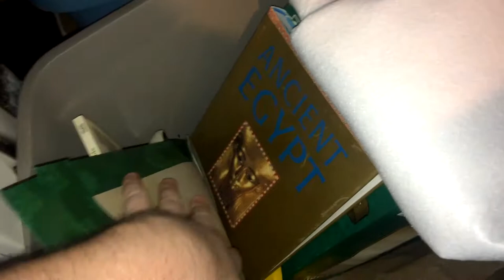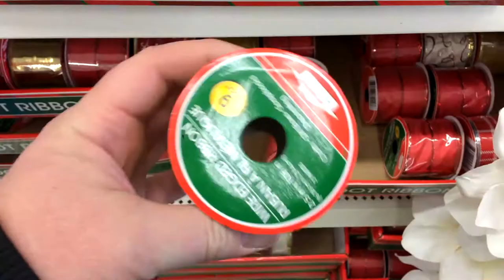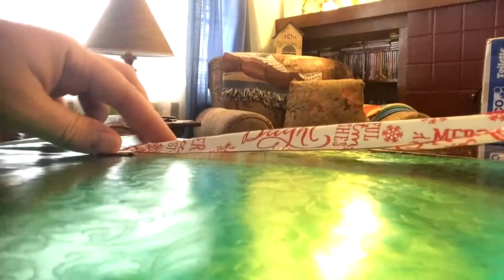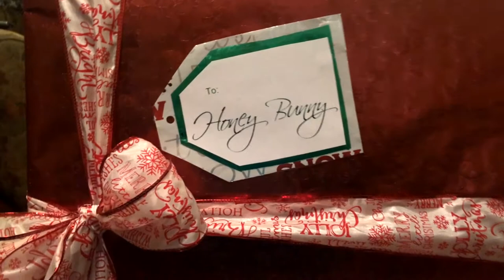How a Real Man Wraps Christmas Gifts